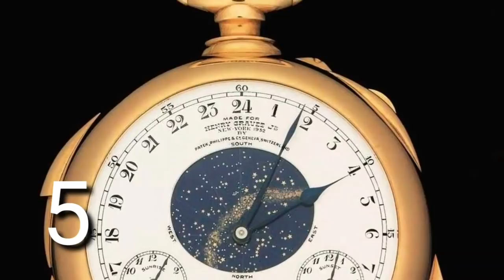ናይ ዓለምና 10 ዝኸበራ ሰዓት ናይ ኢድን ጁባን